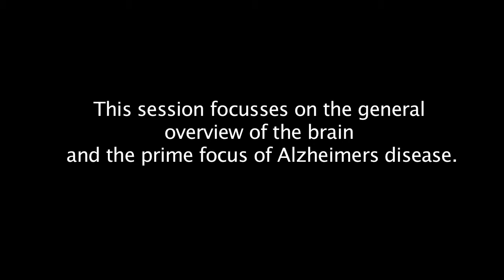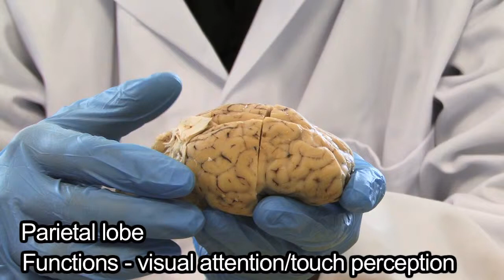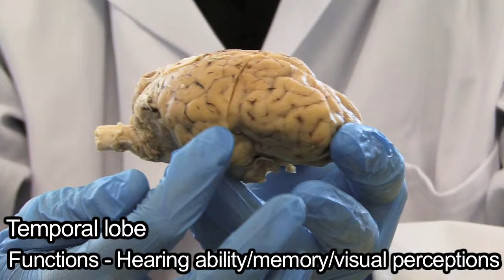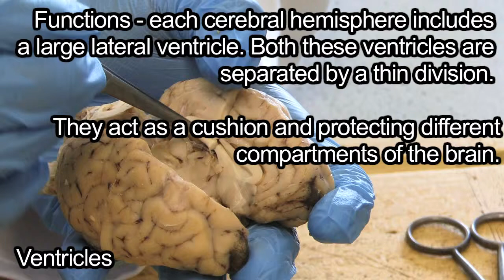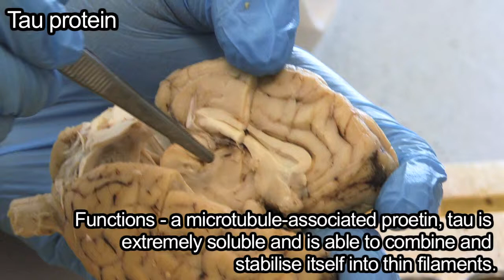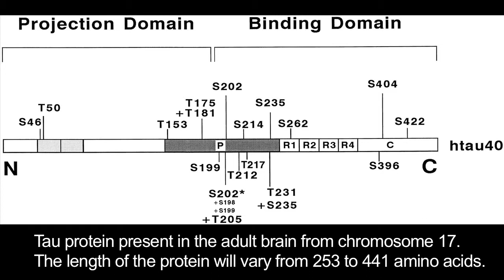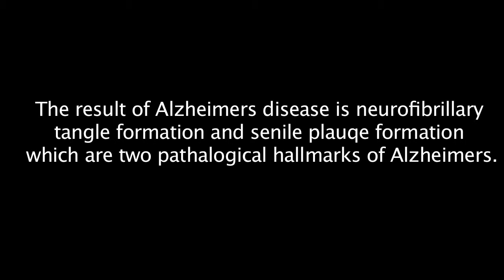Brain Dissection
Ummer rubani explores functions and parts of the brain.